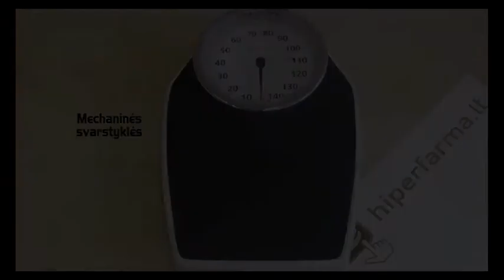Svarstyklės mechaninės Medisana PSD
Puikaus retro dizaino mechaninės svarstyklės Medisana PSD.